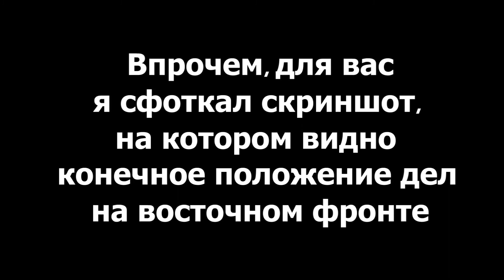Europa 3 Universalis:Великие Династии, Польша #54 Подготовка к победному маршу!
Польской Республике больше не страшны внешние агрессоры! Теперь она может развиваться независимо от других государств, и поэтому настало время показать этой Евразии кто здесь хозяин!! Но перед завоевательными планами нужно: успокоить усталый от войны народ, привести в порядок грешный разум тех людей, которые желают развала нашей великой Республики, а также укрепить оборону наших земель.